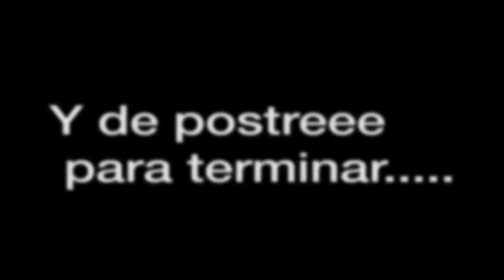Paula Gonzalez Series 1000 ritmo 3:10 min/km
Es todo un lujo ver en acción  tan de cerca a una atleta de élite, prestad atención, no sólo al ritmo sinó también a la técnica, zancada y cadencia.
Parte final del entrenamiento de Paula Gonzalez, donde termina con una tremenda serie de 1000 a ritmo de 3:10.min/km